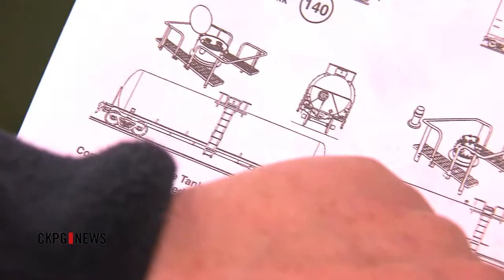New Rail Rules Rolled Out For Dangerous Materials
New rules have been rolled out for railway companies that transport dangerous goods in Canada.  The Federal Government now requires companies to provide cities with a list of what they're carrying by rail. They also need to specify how much of the dangerous material they have transported. This new requirement comes after several major derailments in Canada, the most devastating in Lac-Megantic, Quebec. The local fire chief says it will provide helpful information.